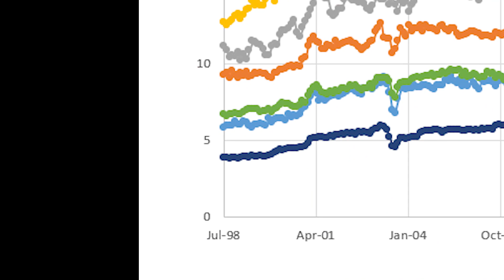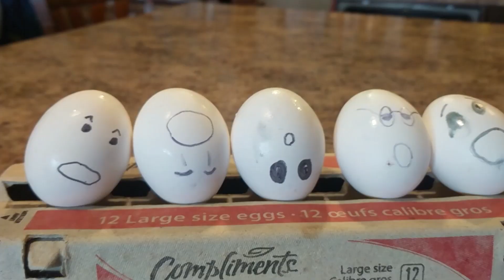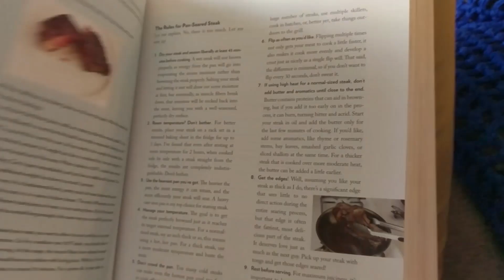Another Dumb Opinion about Steak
Well, here's what I think! And why YOUR subjective opinion is wrong!

00:00 A Poem
00:20 More
00:30 Pls Work